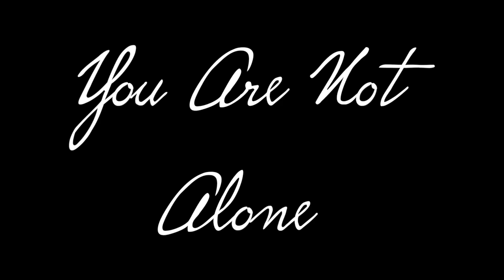Must Have Been The Wind AMV {Erased} - Saboten Con 'Arizonians' Winner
TW: Child Abuse and implications of Child Death
IMPORTANT: You are not alone as a victim on domestic violence/abuse. There is help. Please reach out and don't suffer in silence

Song : Must Have Been The Wind by Alec Benjamin
Anime : Erased (Boku dake ga Inai Machi)
Video Editing Program : Final Cut Pro

As soon as I heard this song, I knew what anime was perfect for it. Erased is one of my favorite animes and even without the time traveling element, I think there's a story to be told.
I also desire nothing more than to have more scenes between Kayo and Sachiko, as she deserved a loving and protective mother.